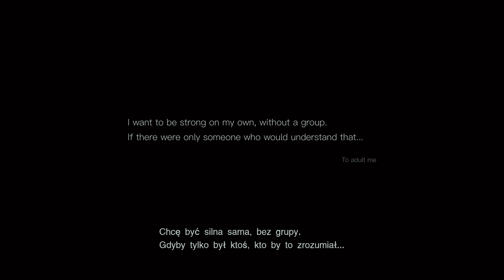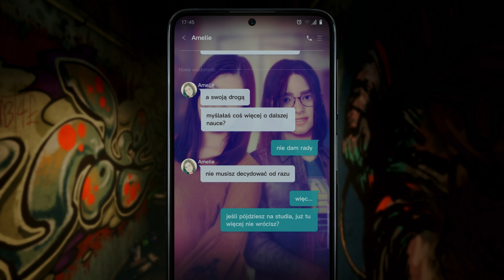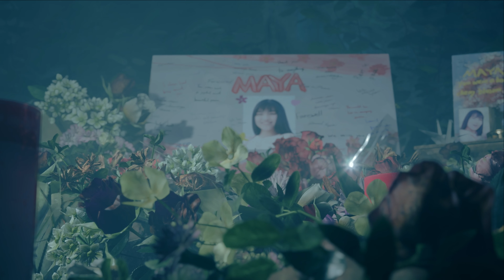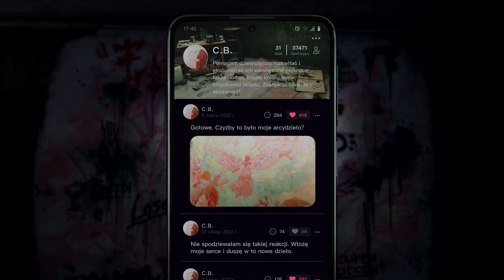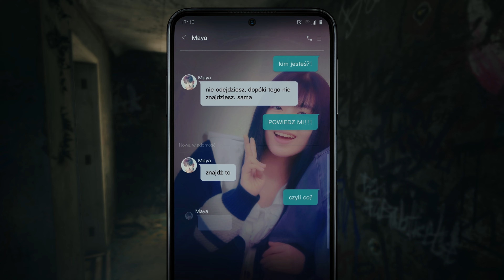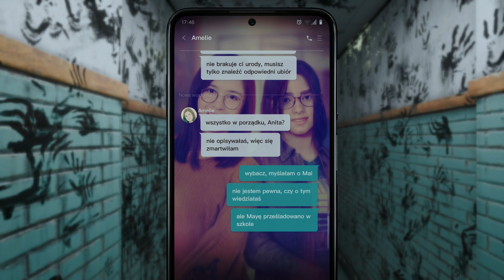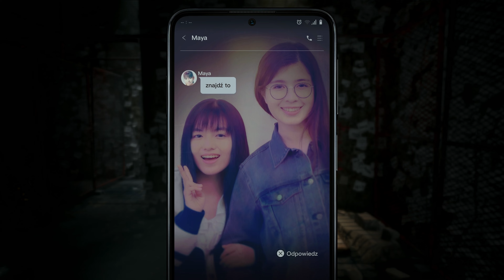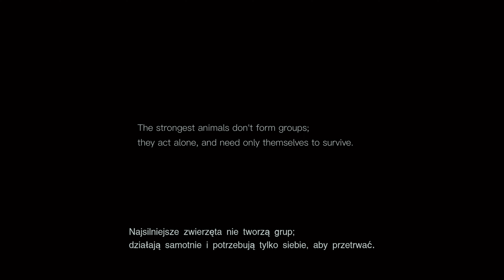SILENT HILL: The Short Message PL 🎬 Cały Film 🎬 Cutscenki 🎬 Filmowe Przerywniki do Fabuły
👇🏻 Sprawdź rozdziały filmu (sygnatury czasowe) w opisie, by łatwo przeskoczyć do  wybranych momentów

00:00:00 Rozdział 1
00:15:31 Rozdział 2
00:32:01 Rozdział 3

Platforma: PS5

Po otrzymaniu wiadomości od swej przyjaciółki Mai, Anita trafia do opuszczonego rozwalającego się bloku mieszkalnego, cieszącego się złą sławą z powodu plotek o samobójstwach, które miały tam miejsce.
Nie mogąc oprzeć się pokusie sprawdzenia, co się tam dzieje, Anita po krótkim czasie traci poczucie wszelkiej rzeczywistości, gdy jej oczom ukazują się dziwaczne miejsca nie z tego świata nawiedzone przez wynaturzone monstrum.
Wiadomość od Mai była jasna — „nie odejdziesz, dopóki tego nie znajdziesz” — ale co tak naprawdę Anita ma znaleźć?

Zupełnie nowa gra z serii SILENT HILL stworzona za pomocą najnowszej technologii gier jest teraz dostępna za darmo, wyłącznie na PlayStation® 5.